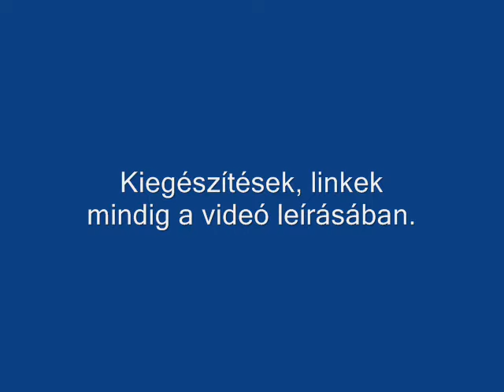JM325 - Meglepő bölcsesség-források. (2 film, és 1 repper)